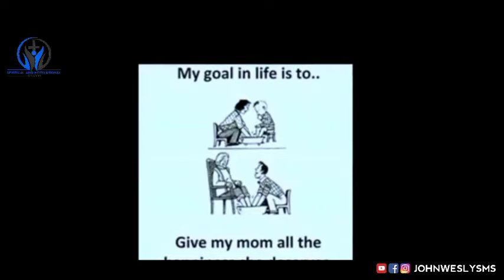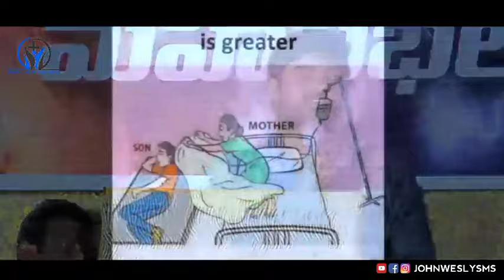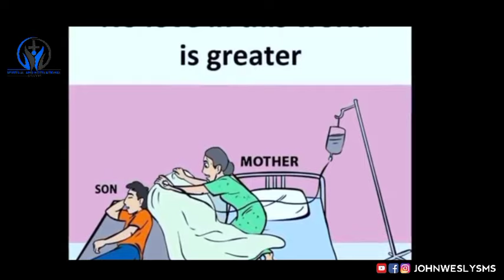Heart touching message | Bro.P.James | Telugu Christian messages